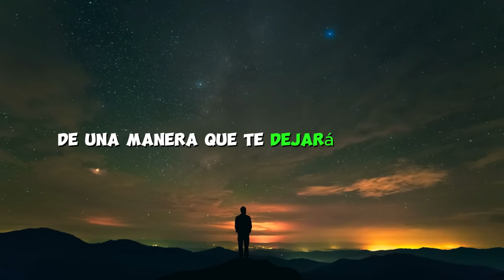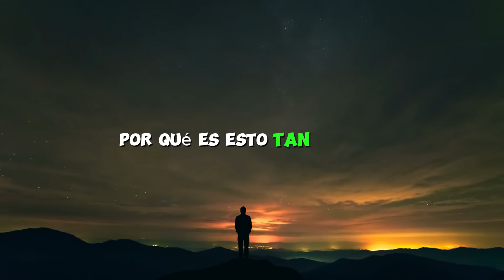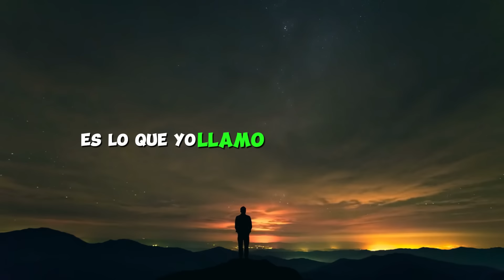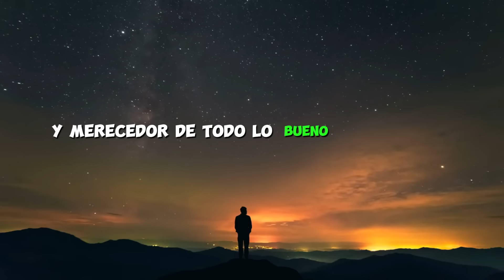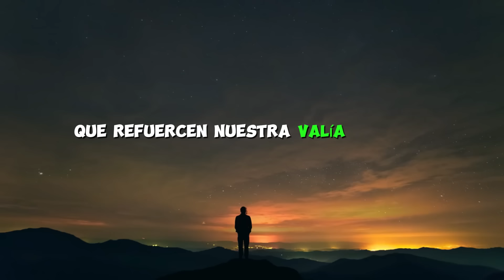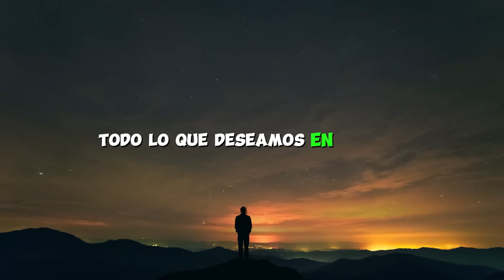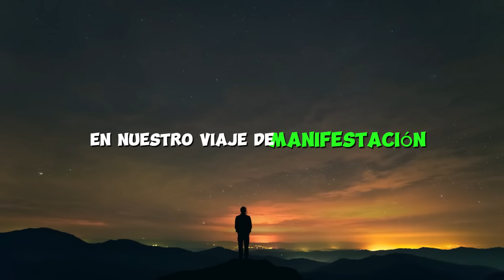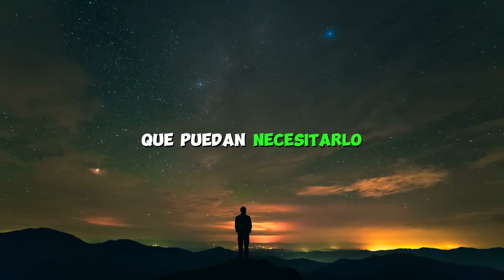ESTA TÉCNICA SUPREMA TE HARÁ MANIFESTAR MUCHO MÁS RÁPIDO Y FÁCIL | NEVILLE GODDARD LEY DE ATRACCIÓN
¡Descubre la técnica suprema para manifestar tus deseos rápidamente y con facilidad según Neville Goddard y la Ley de Atracción! En este video revelador, te sumergirás en los principios fundamentales de la manifestación consciente y cómo aplicarlos en tu vida diaria. Al ver este video completo, aprenderás:

La técnica definitiva de Neville Goddard: Descubre cómo este maestro de la manifestación enseña a desbloquear tu poder interior para crear la realidad que deseas.

Manifestación acelerada: Aprende cómo esta técnica puede acelerar el proceso de manifestación, permitiéndote alcanzar tus metas más rápidamente y con menos esfuerzo.

Facilidad en la aplicación: Entiende cómo aplicar esta técnica en tu vida diaria de manera práctica y sencilla, sin complicaciones ni confusiones.

Resultados tangibles: Experimenta resultados tangibles al aplicar esta técnica, desde mejoras en tu bienestar emocional hasta el logro de tus sueños más profundos.

¡No te pierdas esta oportunidad de transformar tu vida y manifestar tus deseos con rapidez y facilidad! Haz clic para ver el video completo y comienza tu viaje hacia la manifestación consciente ahora mismo.